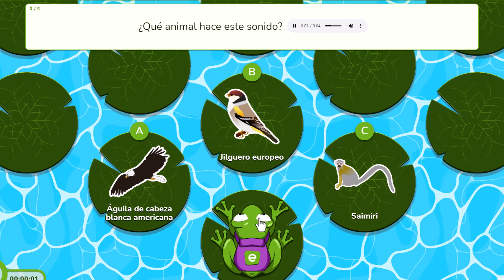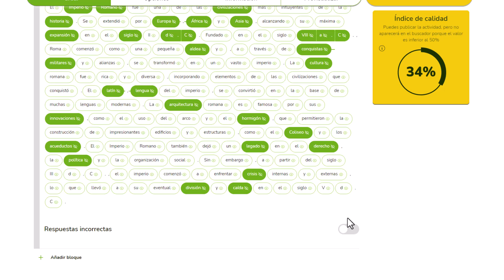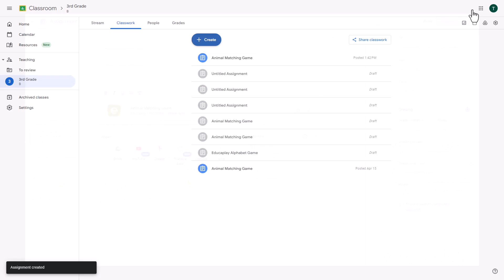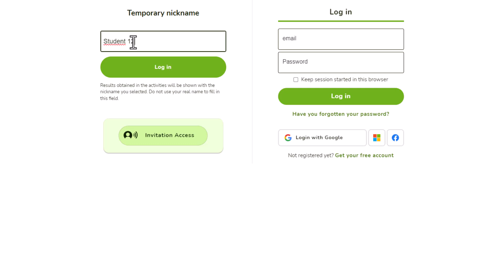Educaplay en 3 minutos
Motiva y engancha a tus estudiantes, leads, clientes o cualquier tipo de audiencia transformando tu contenido en juegos que creas en menos de 20 segundos.